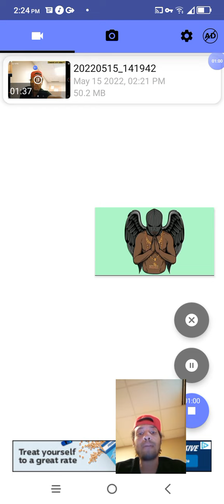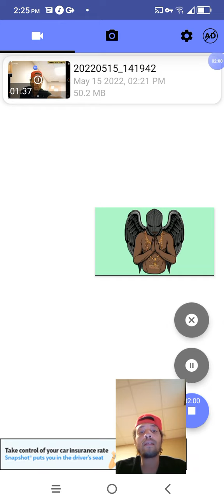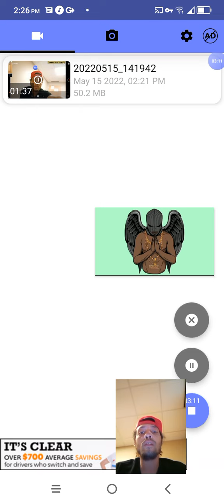every every creation of God is important